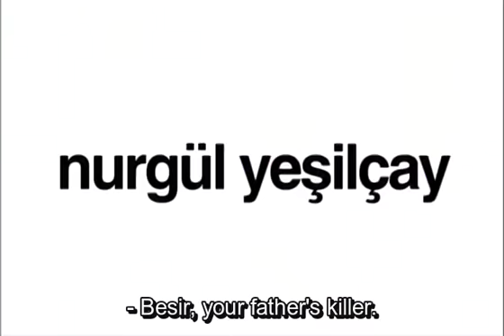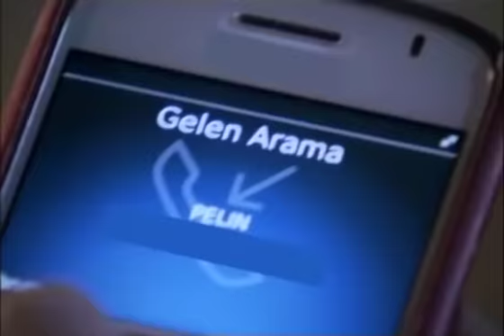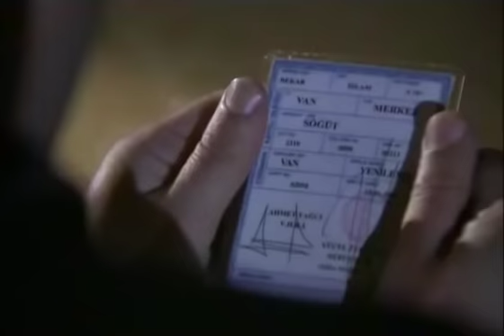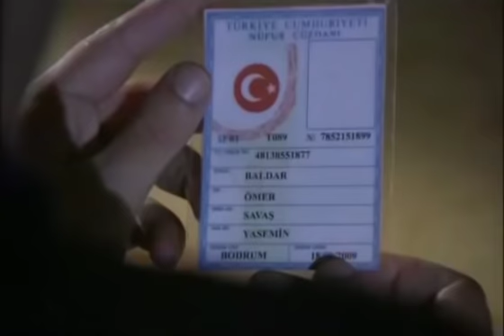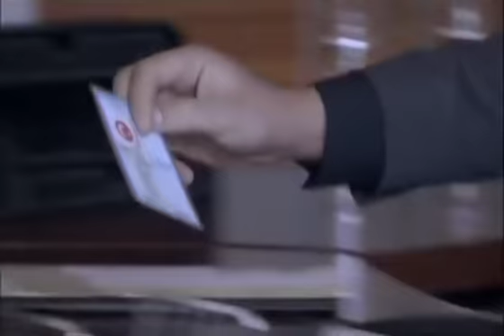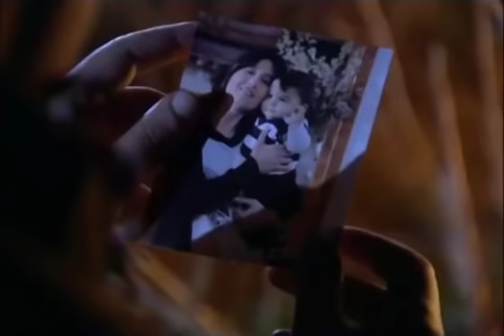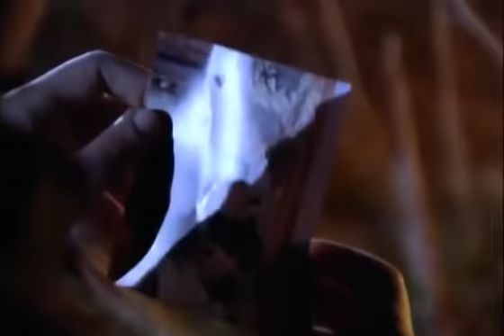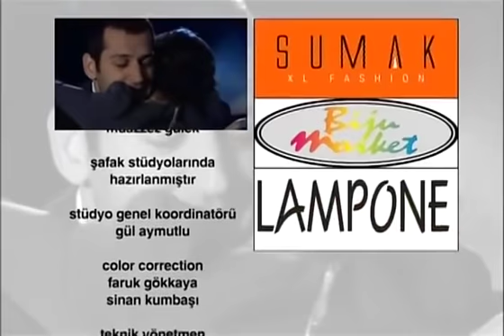Love and Punishment - Episode 58